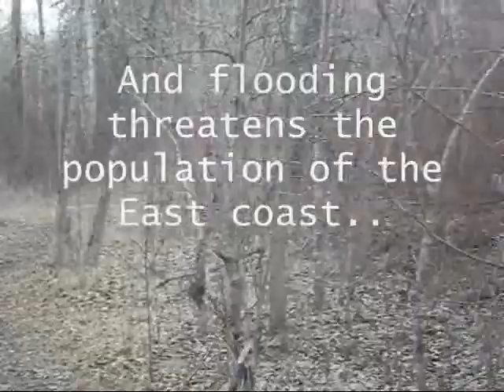Empty Trailer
This is a trailer that my friends and I made based on the book "Empty" by Suzanne Weyn for an ELA project.
Empty does not belong to us, it belongs to Suzanne Weyn. And the publishers of the book.
~Starring~
Me (Gabby) - Tom
Nicole - Nikki
ChaeYoung- Gwen
Jordan - Filming